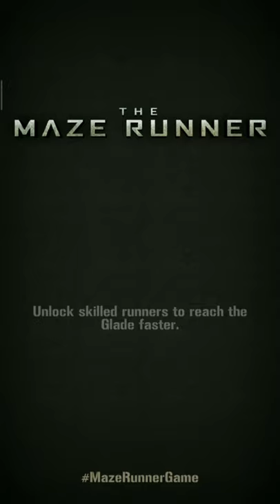Maze Runner Game🏃 Gameplay Android iOS Section 7 (All levels 49-53)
The Scorch Trials: In Theaters Now!
Unlock the mystery of the Maze and race to survive in the official The Maze Runner game!

Join the community of Gladers are trapped in the center of an ever-changing deadly maze. Run for your life while dodging falling boulders, fiery pits, and gushing aqueducts! Collect clues to unlock the Maze and complete new levels. Choose your runner for speed and stamina, and race the clock to escape before the Maze seals shut!

Enter the world of The Maze Runner, the new film based on the best-selling novel!

FEATURES:
· Intuitive touch and tilt controls to RUN, JUMP, and SLIDE to safety!
· PLAY as your favorite runner from the The Maze Runner film!
· EXPLORE the Maze, COLLECT hidden clues, and unlock new LEVELS!
· RACE the clock and get to safety before the Maze seals shut!
· REWARDS and Daily Gifts for loyal fans!

We love to hear from our players!

On Twitter? Drop us a line @pikpokgames

Have a screenshot? Share it on Instagram with pikpok

Videos Play & Edited By Game - JWD 🤗

Gameplay Android iOS ,New Big Update ,Top Free Games